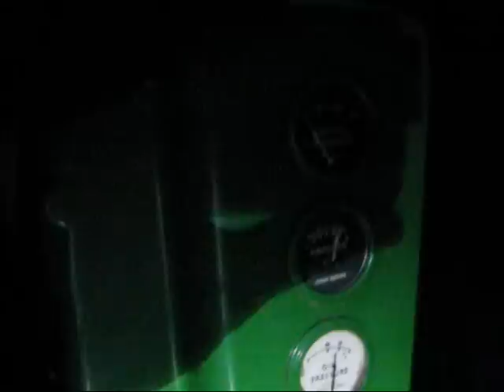john deere A start up with new champion plugs 2013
john deere A start up with new champion plugs 2013. The tractor gets parked for the winter and I start it up early spring each year.